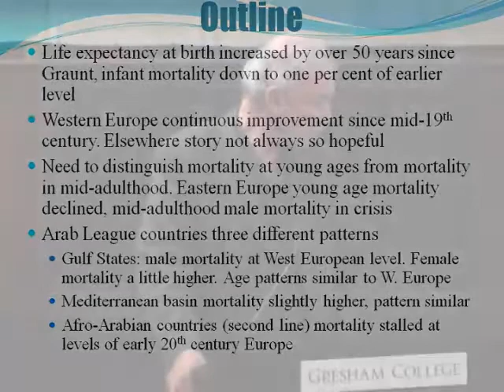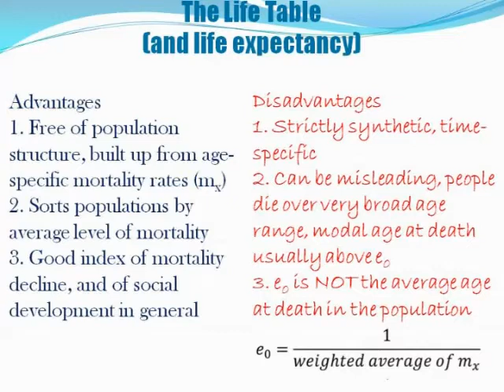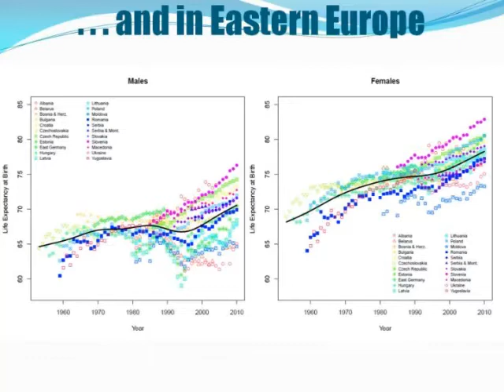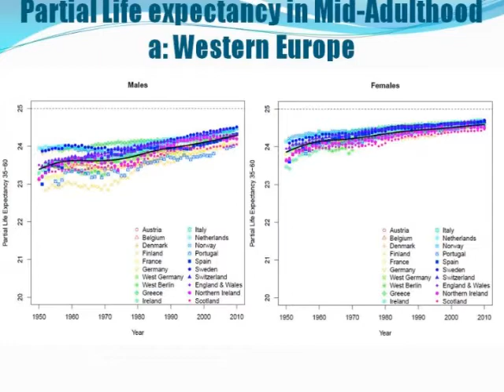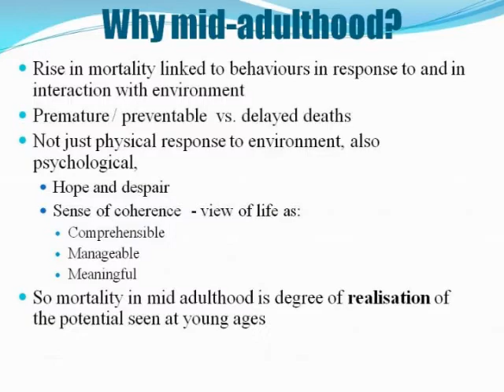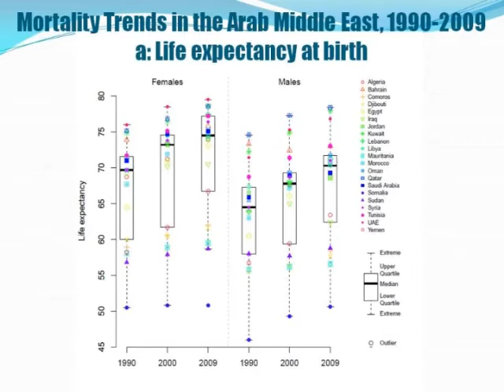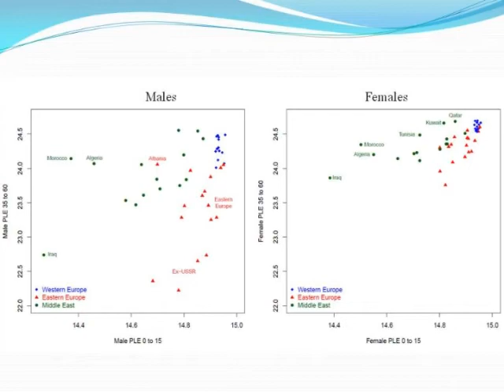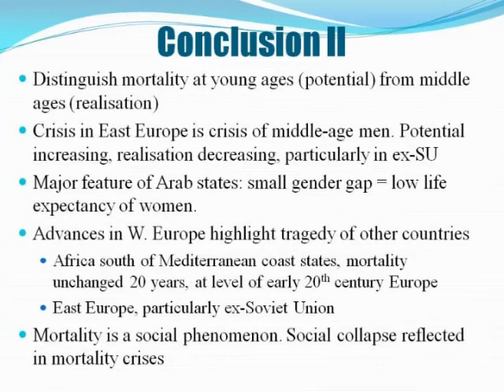Current Trends in European and Middle Eastern Mortality - Professor Jon Anson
This is a lecture from the conference that marks the 350th anniversary of the publication of John Graunt's London Bills of Mortality in 1662.
Speakers present the current 'state-of-the-art' of mortality studies in the UK, Europe and beyond, with consideration to the influence of Graunt.

Gresham College has been giving free public lectures since 1597. There is currently nearly 1,500 lectures free to access or download from the website.